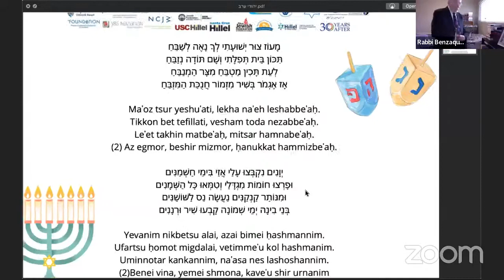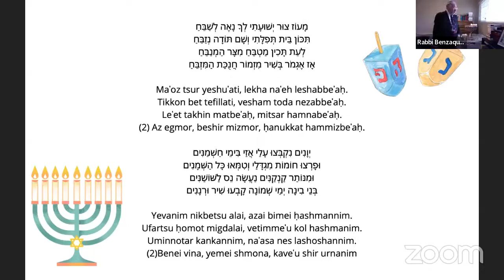The Untold Stories of Jewish Refugees from Arab Lands and Iran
We invite you to hear their stories and honor the communities who were displaces from their country of origin.
Including welcoming remarks by Israel’s Consul for Public Diplomacy to the Pacific Southwest Jonathan Bar-El, Israel’s Consul General to the Pacific Northwest Shlomi Kofman, and Sarah Levin, Executive Director, Jimena.
Key note speaker Liraz Charhi-
A conversation and special musical performance with Liraz Charhi and Israeli-Persian actress, singer, and musician. One of the stars in the Israeli mega hit series "Teheran".
Hanukkah candle lighting with:
Rabbi Natan Halevy, Kahal Joseph Congregation, and Rabbi Simon Benzaquen, Congregation Ezra Bessaroth, Seattle and Congregation Magen David, San Francisco.